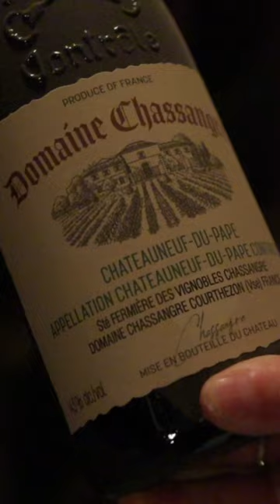More DROPS of GOD behind the SCENES!!!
🍷 Rovsya Wine Glasses: